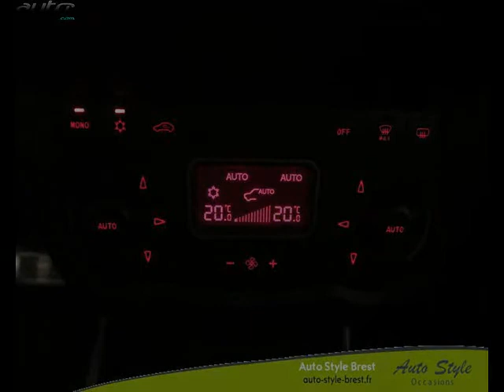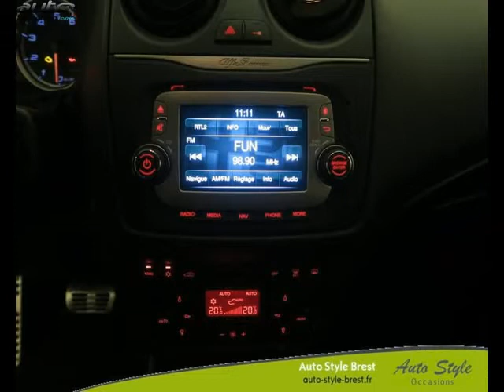Alfa romeo mito occasion visible à Brest présentée par Auto style brest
Cette Alfa romeo mito occasion disponible à Brest dans le 29 est mise en vente par Auto style brest - 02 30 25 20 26 - tous les détails sont